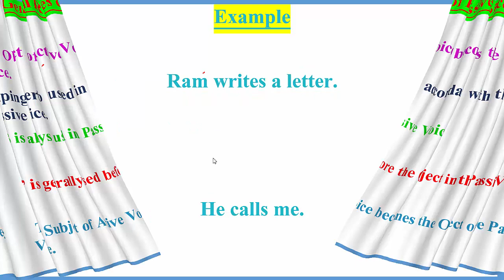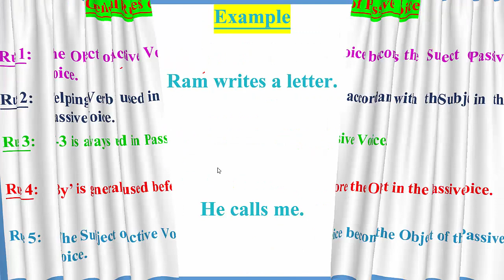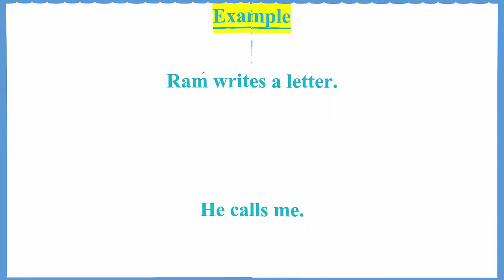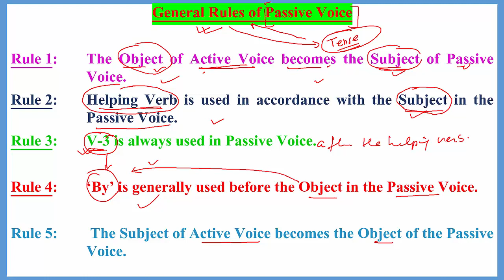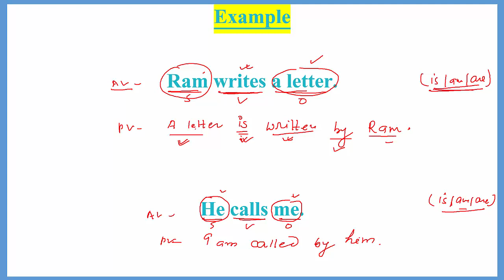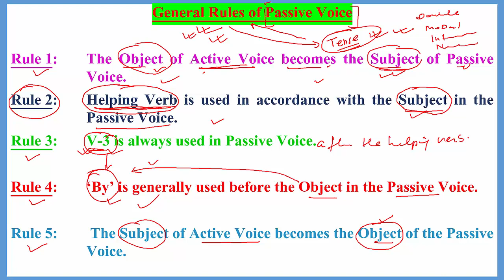GENERAL_RULES_OF_PASSIVE_VOICE ACTIVE_VIOCE_PASSIVE_VOICE_GENERAL_RULES LEARNING_LOCUS_ENGLISH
General Rules of Passive Voice

Rule 1: The Object of Active Voice becomes the Subject of Passive   Voice.
Rule 2: Helping Verb is used in accordance with the Subject in the   Passive Voice.
Rule 3: V-3 is always used in Passive Voice.

Rule 4: ‘By’ is generally used before the Object in the Passive Voice.

Rule 5:   The Subject of Active Voice becomes the Object of the Passive   Voice.
Examples

Ram writes a letter.
A letter is written by Ram.
He calls me.
I am called by him.